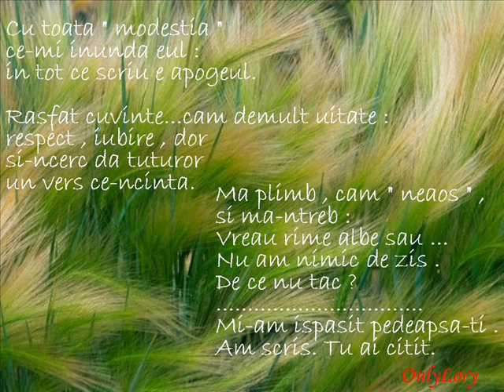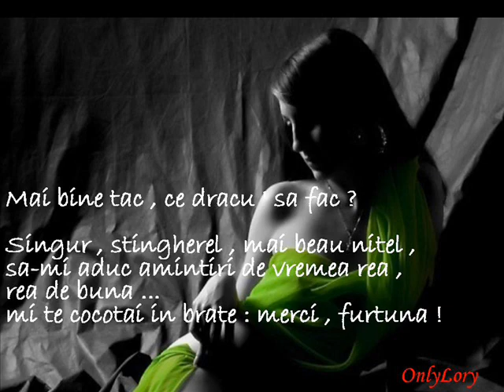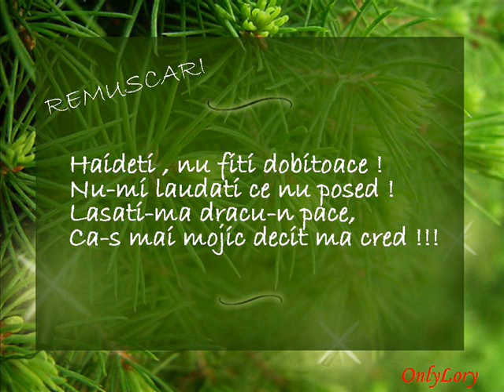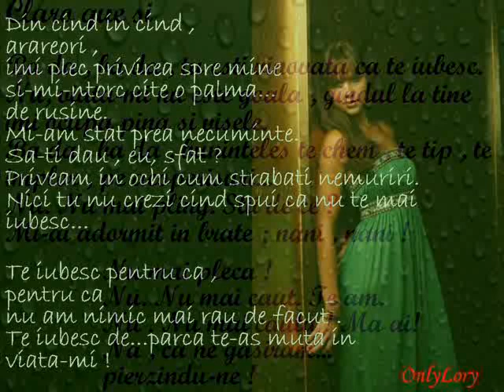♫ Cristian Ţîrlea (Mordicus) dixit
Text: Cristian Ţîrlea (@Mordicus Balsamus), Muzica: Richard Clayderman 'My way'